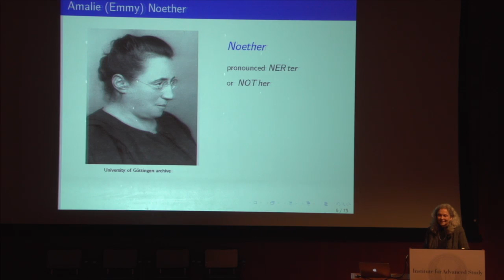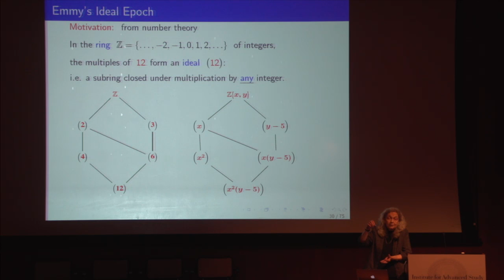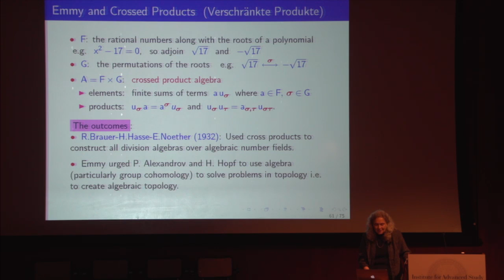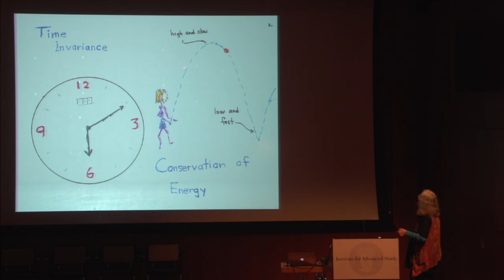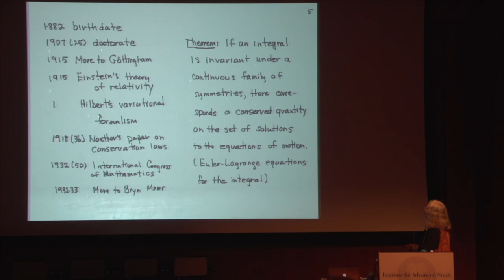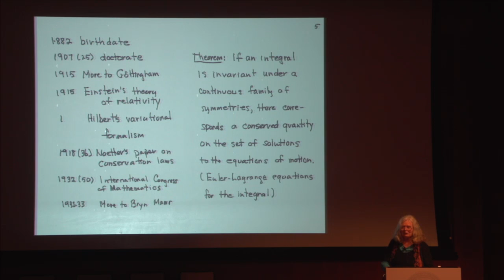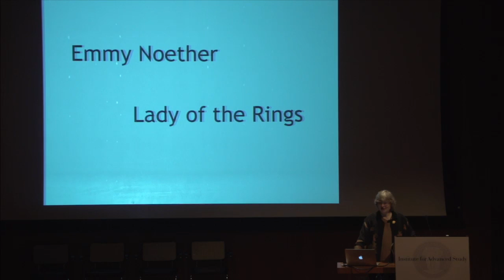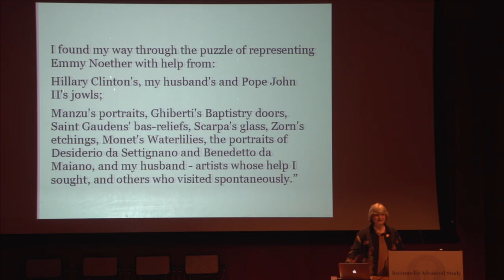Celebrating Emmy Noether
This public lecture will celebrate Emmy Noether, one of the first Visitors at the Institute from 1933–35, and a highly prolific mathematician who published groundbreaking papers in rarefied fields of abstract algebra and ring theory.
Georgia Benkart, Member (1996) in the School of Mathematics and Professor Emerita at the University of Wisconsin-Madison, will discuss Emmy Noether’s groundbreaking mathematical contribution to modern algebra. Karen Uhlenbeck, founder of the Women and Mathematics Program at the Institute and Professor Emerita at the University of Texas, will explore Noether’s fundamental insight into the conservation law in modern theoretical physics. Additionally, Catherine Chung, Visitor in the Program in Interdisciplinary Studies and Assistant Professor at Adelphi University, will give a brief overview of Emmy Noether’s life. Ingrid Daubechies, Member (1999) in the School of Mathematics and James B. Duke Professor of Mathematics and Professor of Electrical and Computer Engineering at Duke University, will moderate the event.

Support for this event is provided by the Schwab Charitable Fund made possible by the generosity of Eric and Wendy Schmidt.